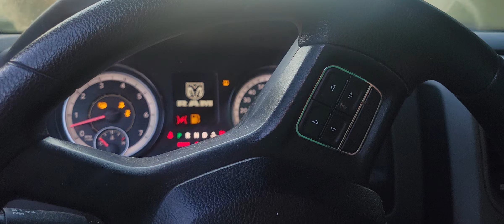time to go to work